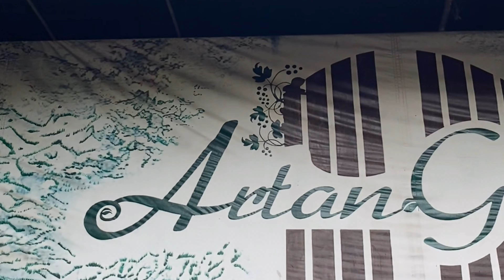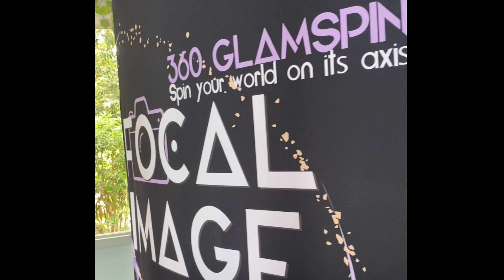Gender Reveal / Birthday mommy A